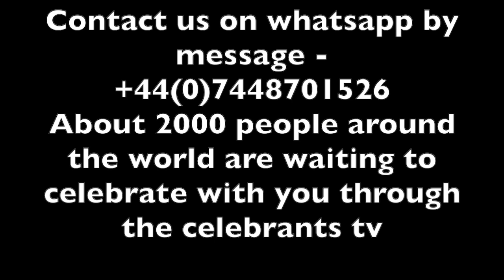GOLDEN JUBILEE CELEBRATION OF THE GOLDEN TWINS-TAIWO & KEHINDE ADEMOLA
At the CELEBRANTS TV, we are committed to celebrating celebrities, success, attainments and celebrants' special occasions - bringing their celebrations to the global party round the World; with thousands of people including our subscribers and friends on all social media platforms, and celebrant's relatives, friends and loved ones waiting to celebrate and rejoice with them on their special occasions.  We handle Sponsored Surprise party/package from friends, relatives, and lovers/spouse to celebrate  their loved ones - which will be uploaded and delivered in packages to celebrants ob the day of the events. We package special treats with visual, designs, videos, specialised animation and images. We also break Verified news of events worldwide.  To us, you and your loved ones are worthy of our celebration because you are worthy celebrities. once we are aware of your celebration YOU WILL NEVER CELEBRATE ALONE.